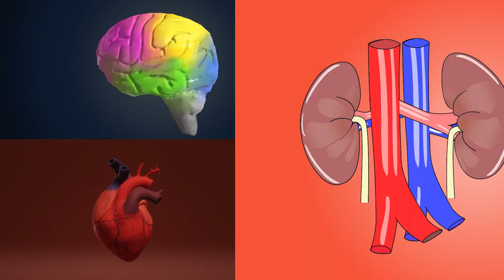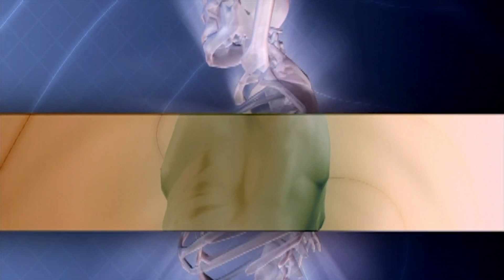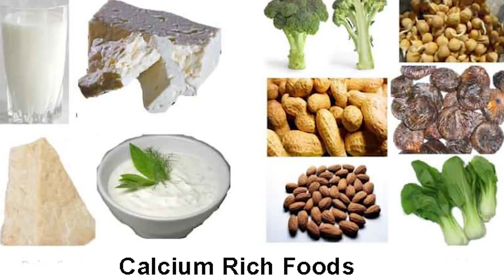New Year Resolution for Bone Health | எலும்புகளை பலப்படுத்துவது எப்படி ? | Dr Balakrishnan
Dr. S. BALAKRISHNAN
M.B.B.S., D.Ortho., DNB (ortho), M.Ch (ortho), Fellowship in Rheumatology
Consultant Orthopaedic Pelvis & Acetabulum Fracture Surgeon
Sri Balamurugan Ortho Center
Hi-Tech Orthopaedic Speciality Hospital
119, Krishnampalayam Rd, Karungalpalayam, Tamil Nadu 638003.
No 10 om Skathi kovil street,
bus stand, Pallipalayam, Erode